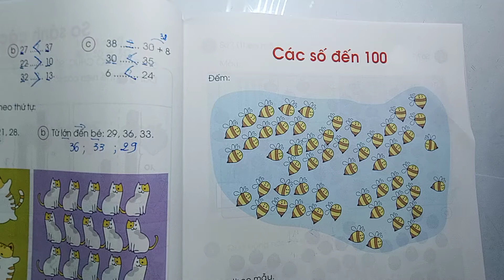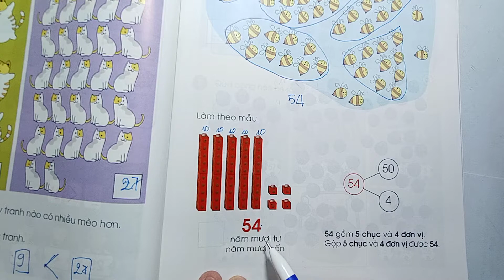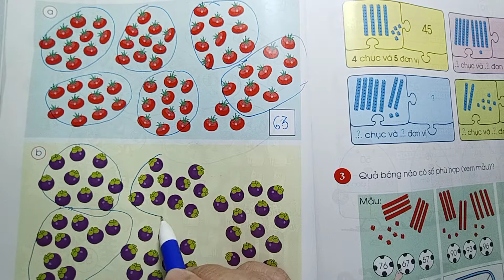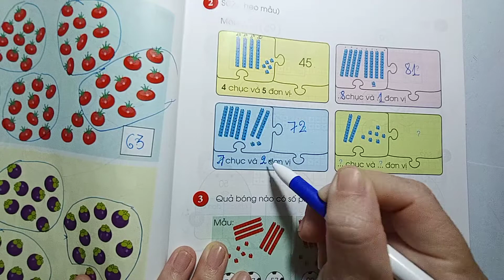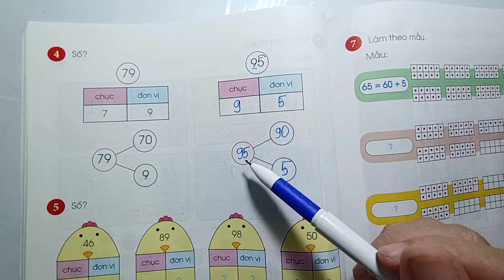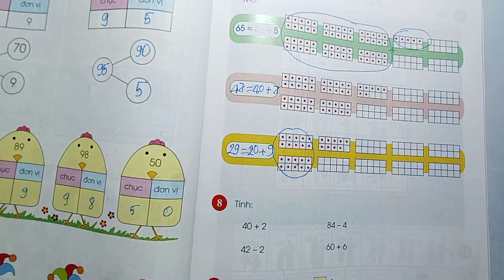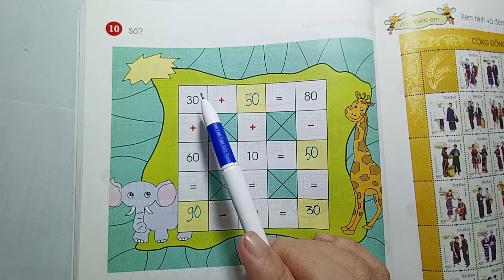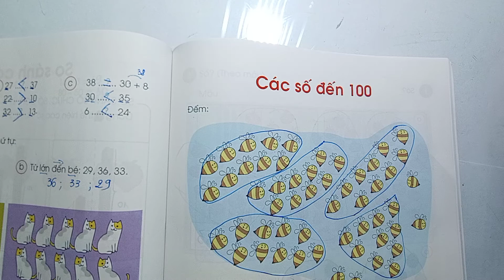Toán lớp 1 SGK Bài CÁC SỐ ĐẾN 100 Trang 109 Chân Trời Sáng Tạo